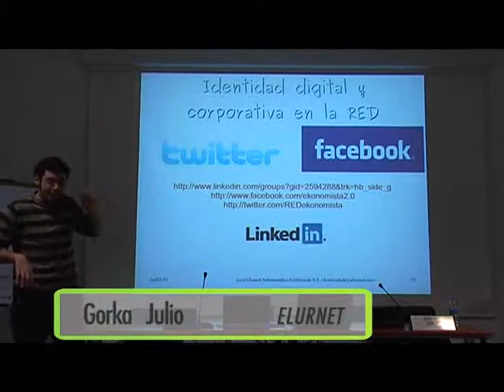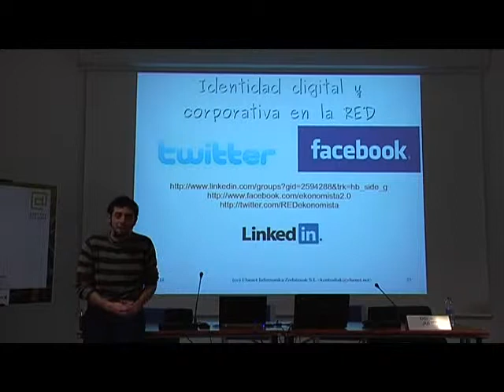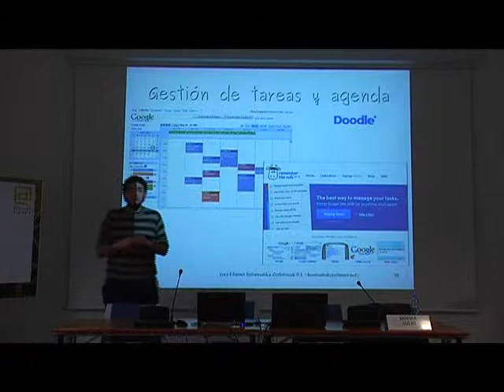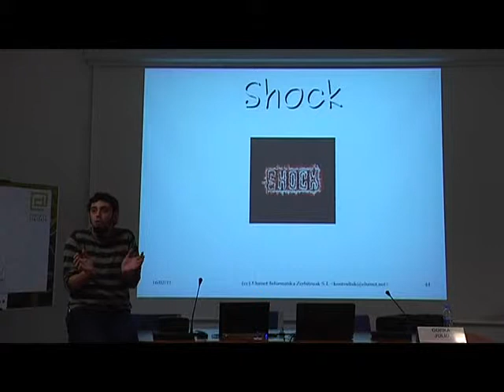Herramientas 2.0 para Economistas: Resumen